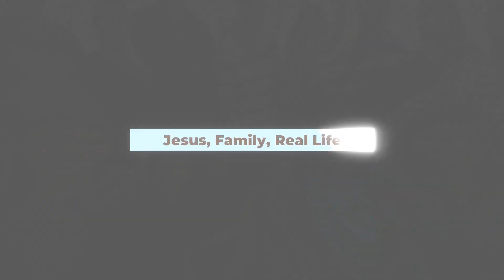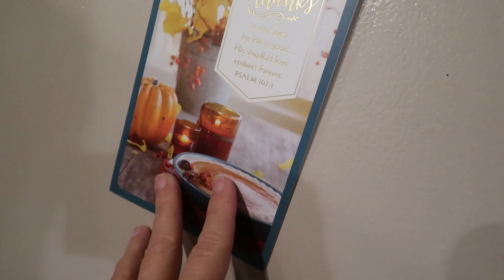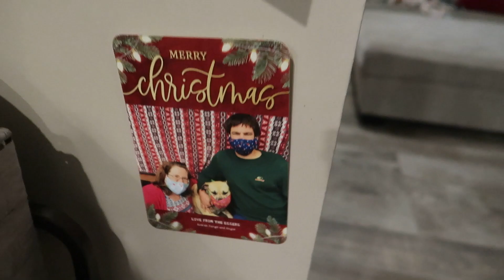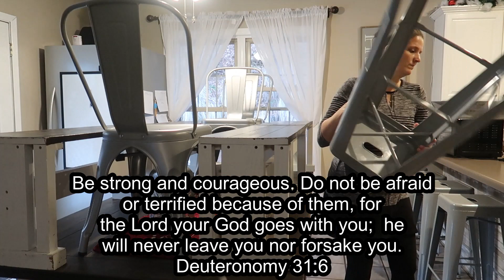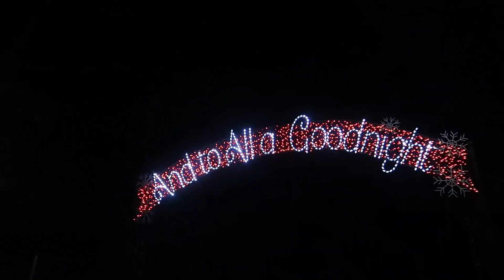MOTIVATIONAL MONDAY| SCRIPTURE EDITION | WHERE DOES MY HELP COME FROM?